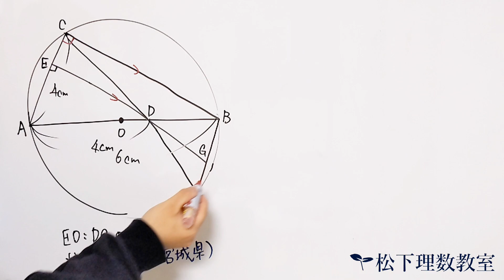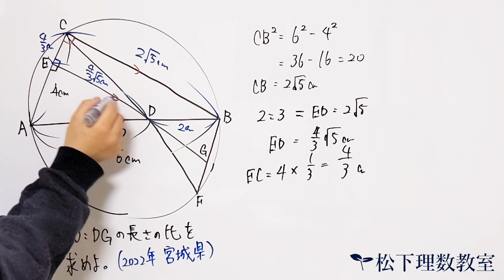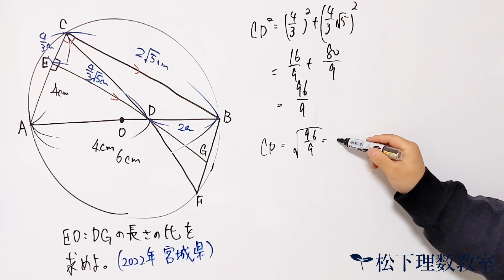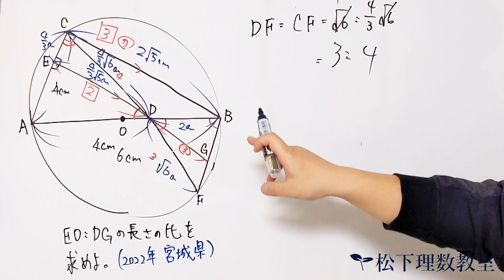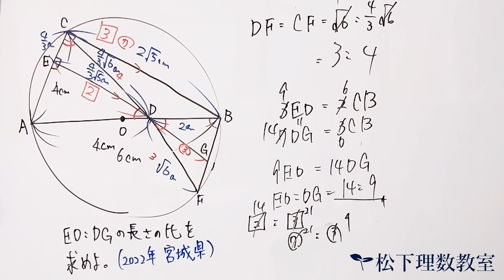【高校入試 数学】連比と相似が肝｜2022年度(令和4年度) 宮城県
オンライン授業の申し込みはこちら

【中１数学】わかる?　円錐2つ重なった立体の表面積は？｜2022年度　京都府前期

ネット名ではシュウで名前を使っています。